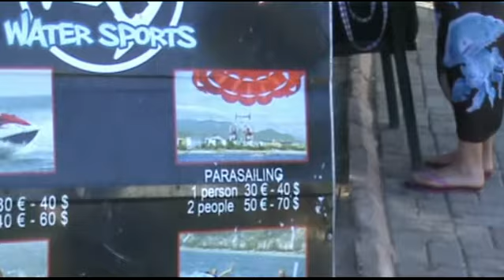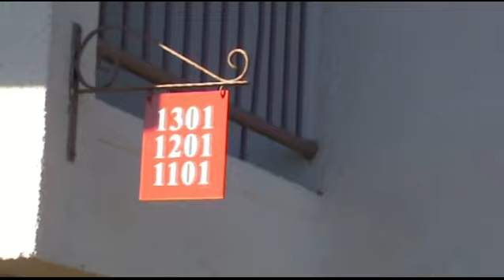MCS OASIS BEACH CLUB - ПЛЯЖ интерактивное видео